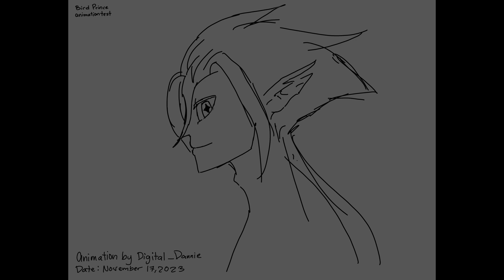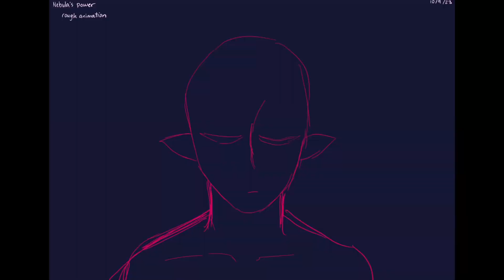Random compilation of my animations between this year and 2021